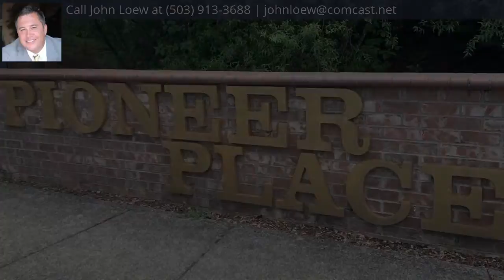20090 Kimberly Rose, Oregon City, Or, OR 97045 - MLS #20005086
Property Description
Popular Pioneer Place Beauty. Walking distance to Oregon City H.S & New Tyrone S. Woods Park coming soon. Great landscaping with Sprinklers, Drip lines, Yard lighting & Gardens. 9x30 RV pad. Garage wired with 2 outlets for 220. AMAZING Large Master with 9x11 Walk-in closet. Master Bath has heated tile floors. Double shower heads & Rain shower. Wired for surround sound in living area. Dining RM slider leads to SPECTACULAR paved patio area that backs to private green space. Dog run for Fido.
Directions
Cascade HWY- W.Glen Oak-R on Heider Dr. L on Andrea Lynn Ter to Kimberly Rose